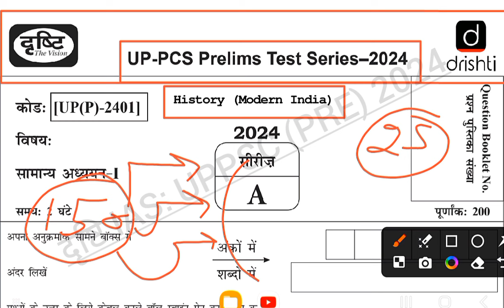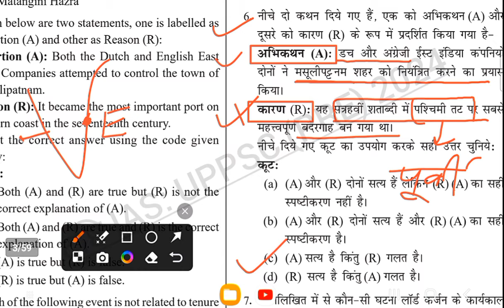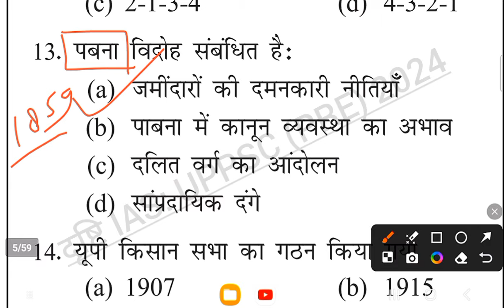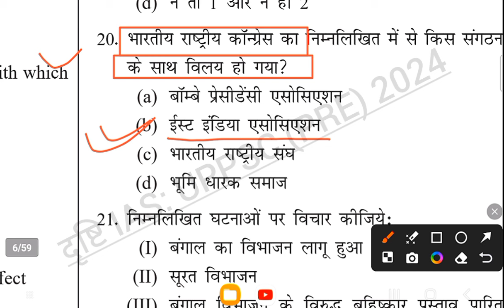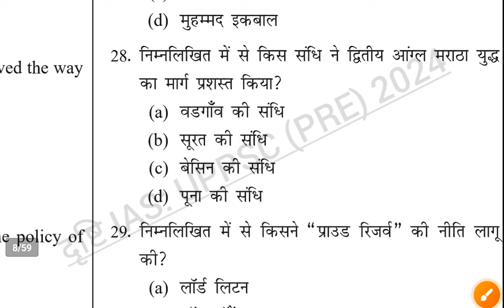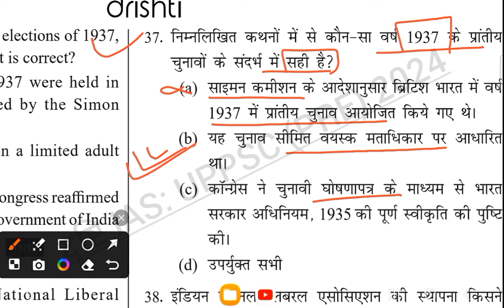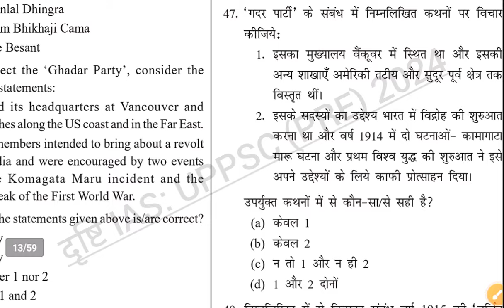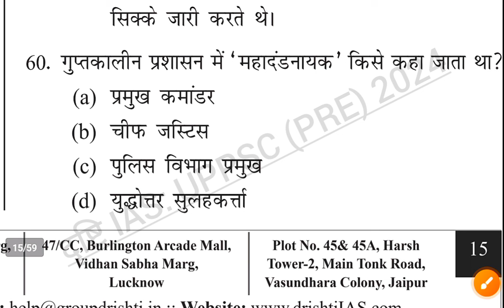दृष्टि IAS: UPPCS PRE TEST SERIES 2024 | HISTORY | UPPSC | RO/ARO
Thanks 🙏🙏
GS, Gk , Current Affairs, Math Reasoning etc
UPSC(pre)

Thanks 🙏🙏
    🇮🇳🇮🇳🇮🇳जय हिन्द 🇮🇳🇮🇳🇮🇳